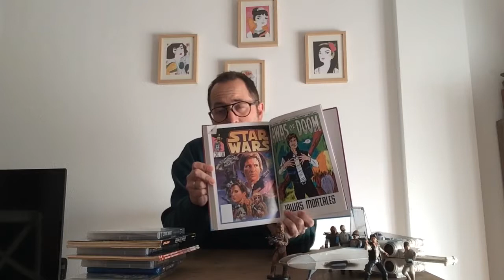ROCK Y PRESSING CATCH. AUDIO 3 PARA EL PODCAST. ¿CÓMO VER STAR WARS MEZCLANDO CÓMICS Y PELÍCULAS?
Cronología cómics Star Wars.